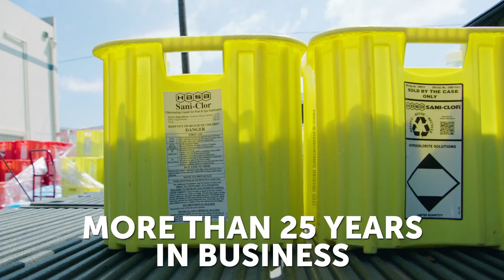PEP Always Here for You